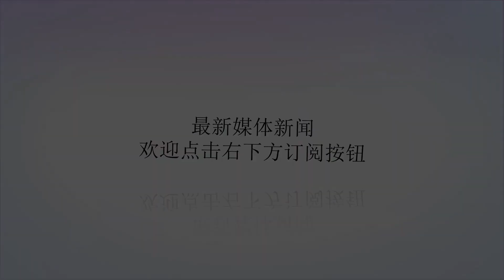4年1.35亿！湖人欲签一防守悍将，辅佐詹皇！科比：重建紫金王朝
谢谢！北京时间7月28日讯。据《洛杉矶时报》报道，湖人今夏引入詹姆斯后想要再引进一名超巨，乔治是他们一直想要得到的，但是乔治并没有加入自己的家乡球队，而且选择了与雷霆续约，这让湖人的计划再次打乱，他们努力追求莱昂纳德，但是马刺方面并不想把莱昂纳德交易到西部球队。这次湖人将目光瞄准了全明星小前锋吉米巴特勒，湖人方面已经为巴特勒准备了一份4年1.35亿的顶薪合同，巴特勒在下个赛季拥有球员选项。巴特勒不止一次表达了对于球队的不满，尤其是对于唐斯以及维金斯的防守态度，他多次公开发话，认为唐斯与维金斯缺少赢球的信念，巴特勒本身就是一位非常好胜的球员，上个赛季如果不是巴特勒的火线复出，恐怕森林狼打入季后赛都成问题。这位防守悍将非常有希望在下个赛季辅佐詹皇！科比对此也表示，随着湖人的接连引援，紫金王朝将会重新建立。